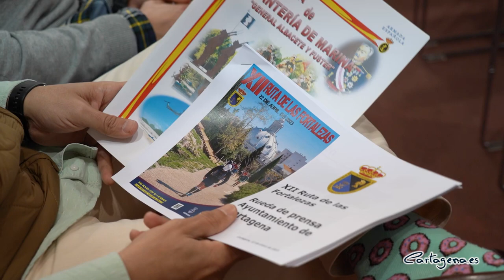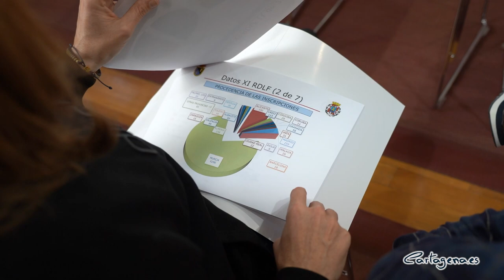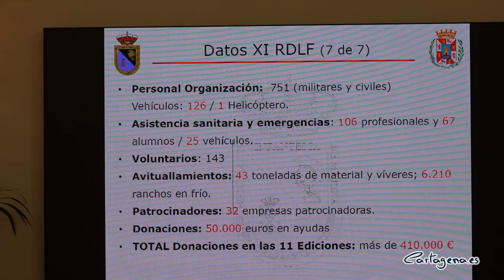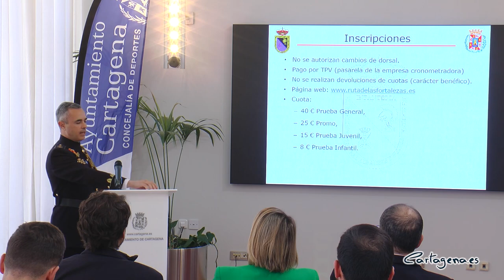Abierto el periodo de inscripciones para la XII Ruta de las Fortalezas de Cartagena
La Ruta de las Fortalezas, convertida en una de las citas más importantes del calendario nacional de ultratrail, celebra el próximo 22 de abril en Cartagena su duodécima edición. Prueba muy popular no sólo en la ciudad portuaria, si no todo el país, con el periodo de preinscripciones abierto desde este viernes 13 de enero, a través de la web rutadelasfortalezas.es

Así lo ha anunciado la alcaldesa, Noelia Arroyo, acompañada por el almirante jefe del Arsenal de Cartagena, Pedro de la Puente y el coronel director de la Escuela de Infantería de Marina, y director de la prueba, Adolfo Morales.

El acto de presentación de la ruta lo iniciaba el almirante jefe del Arsenal de Cartagena dando la bienvenida a todos los asistentes y destacando que esta prueba sirve para "fortalecer la relación entre las Fuerzas Armadas, La Marina y el Ayuntamiento de Cartagena

Como en ediciones anteriores serán 4.000 personas las que puedan realizar la prueba General de 50 km, 350 para la carrera Promocional de 25 km;, 100 para la Juvenil de 14,4 km y 350 para la prueba Infantil de 2,7 km.

Una de las novedades de esta edición será una aplicación para seguimiento directo de la progresión de los corredores. Un seguimiento a tiempo real de los resultado de los participantes, tanto en meta como al paso de cada uno de los puntos de control. Donde se podrá consultar los resultados y los premiados al instante.

El periodo de preinscripciones que es de diez días, ha comenzado este viernes 13 de enero. El plazo finaliza para esta primera etapa el 23 de enero. De todas las solicitudes que se reciban se hará un sorteo para elegir a los 4.000 participantes de esta edición. El año pasado se realizaron 8.082 inscripciones, y por lo tanto, solo la mitad consiguió plaza.

A partir de ese momento comienza el periodo del pago. El 29 de marzo se dará a conocer el track más detallado. Finalmente, el sábado 22 de abril se celebrará la ruta de las Fortalezas. Un día antes, el 21 de abril, se hará la prueba infantil.

La cuota costará 40 € para la prueba General, 35 € para la Promocional, 15 € para la prueba Juvenil y 8 € para la prueba Infantil. "Son unos precios asequibles y bastante más económicos que otras pruebas de igual categoría que esta en nuestro país" ha señalado Adolfo Morales.

 "Las inscripciones de esta prueba se realizan en todo el territorio nacional. Hay deportistas de todas las comunidades de España, la mayoría de ellos de la Región de Murcia y de las provincias limítrofes, pero queremos reforzar su proyección nacional, es uno de los objetivos que tenemos que conseguir en próximos años" ha remarcado el coronel director de la Escuela de Infantería de Marina, y director de la prueba.

Como curiosidades en la presentación de esta XII Ruta de las Fortalezas de Cartagena se ha indicado que el corredor de más edad de la pasada edición tenía 77 años. Y la franja de edad de más participación es la de 41 a 50 años. De los 4.000 participantes, 2916 terminaron la prueba y fueron 843 los participantes que invirtieron menos de 7 horas en realizar la prueba.

Esta prueba organizada por la Armada y el Ayuntamiento de Cartagena realiza un gran despliegue de seguridad, en que participan más de 750 personas entre militares y civiles. Con 126 vehículos y 1 helicóptero. Más de cien profesionales para la asistencia sanitaria y unos 67 alumnos como apoyo. Además hay 143 voluntarios repartidos a lo largo del recorrido. En total casi 550 militares y más de 200 civiles hacen posible la carrera.

El pasado año se donaron 50.000 € a diferentes asociaciones, por el carácter benéfico de la prueba. En estas 11 ediciones, se han donado más de 410.000 €.